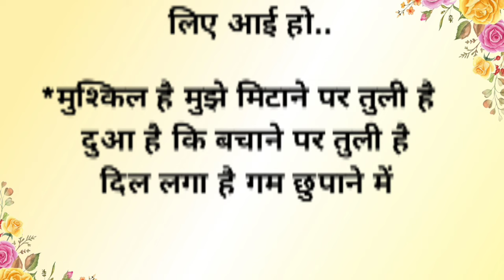10 कड़वी मगर सच्ची बातें।।# suvichar# gyankibaten#motivation #@devdhankarshorts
10 कड़वी मगर सच्ची बातें।। ध्यान देने योग्य जरूरी बातें# suvichar# gyankibaten#motivational # achhevichar#moralstories lessonablequetos# suvichar#inspiration
# motivational
# aaj ka suvichar